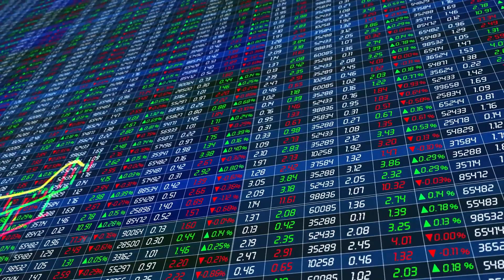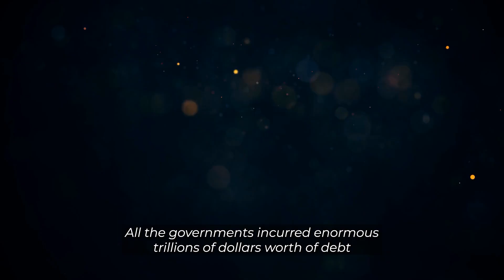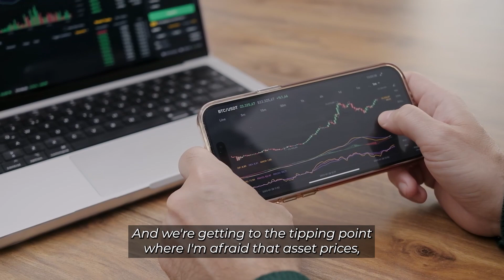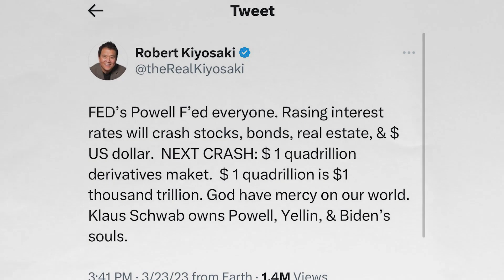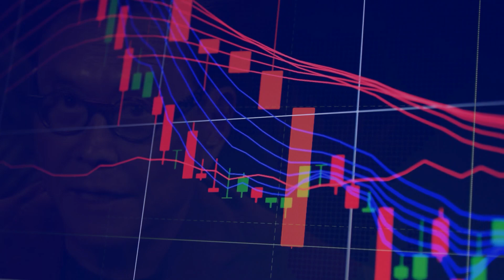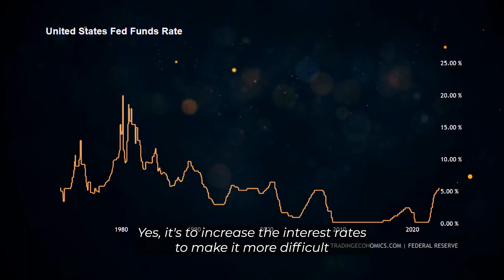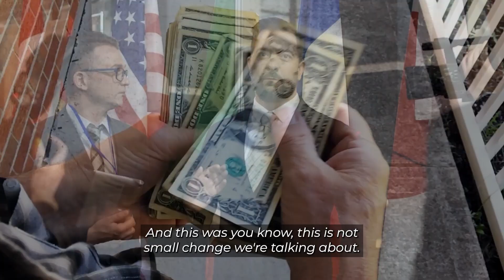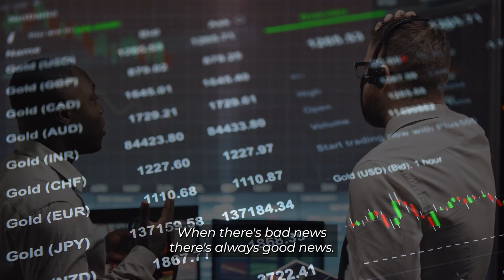Robert Kiyosaki: I Turned 2008 Crash Into Billions, Now I'm All Set To Turn 2023 Crash Into Millions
Robert Kiyosaki, the renowned author of the influential book "Rich Dad Poor Dad," has once again drawn attention with a surprising market prediction that carries significant implications. Kiyosaki's forecast revolves around the potential for a real estate market crash, offering intriguing insights for both investors and prospective homebuyers.
Kiyosaki's expertise in financial markets has led him to consistently advocate for seizing unique opportunities for wealth accumulation during economic downturns. While he has previously foreseen the collapse of various financial markets, his approach to navigating turbulent times remains steadfast.
Despite the impressive gains witnessed in the U.S. stock market throughout 2023 and the encouraging gross domestic product (GDP) figures, Kiyosaki cautions that the current economic landscape may not be as bright as it seems. He highlights the stock market's surge, attributing it to the increase in the U.S. debt ceiling following President Biden's actions. Kiyosaki's tweet underscores his concern: "Don't they know the stock market is up because Biden raised the debt ceiling? America's debt is going up ... so the stock market is going up." He boldly asserts, "America is broke."
Kiyosaki's apprehensions regarding America's mounting debt crisis align with the recent actions of credit rating agency Fitch Ratings. Shortly after his tweet, Fitch downgraded the United States' long-term foreign-currency issuer default rating from its prestigious AAA rating to AA+. Fitch cited "expected fiscal deterioration over the next three years," a "high and growing general government debt burden," and an "erosion of governance" as primary factors contributing to their decision.
While some experts anticipate a gentle landing for the U.S. economy, Kiyosaki maintains a more cautious and skeptical perspective. His insights remind us of the importance of considering diverse viewpoints and staying vigilant in a financial landscape that can change rapidly. As investors and individuals planning for their financial future, it's essential to remain informed and prepared for various economic scenarios.